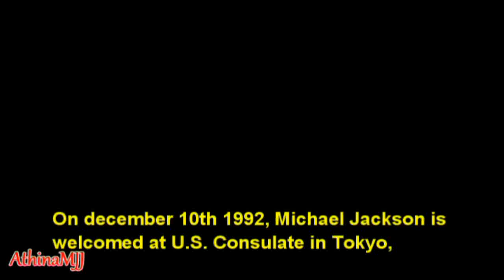Michael Jackson at the American Consulate in Japan 1992 (Rare - Greek subtitles)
Michael Jackson Speech at the American Consulate in Japan in 1992 Rare
Greek subtitles

On december 10th 1992, Michael Jackson is welcomed at U.S. Consulate in Tokyo, in recognition his humanitarian efforts through his "Heal the World Foundation".